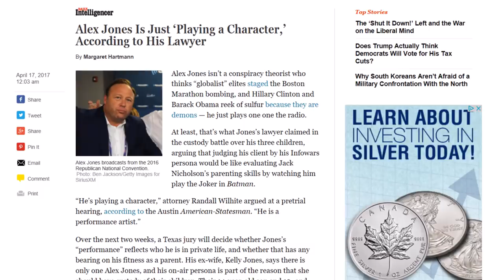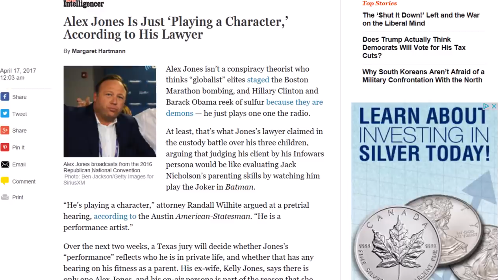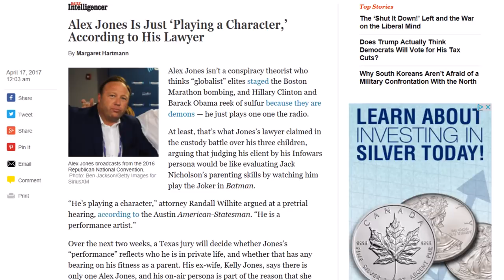Alex Jones lawyer admits he is just playing a character - Flat Earth karma ✅